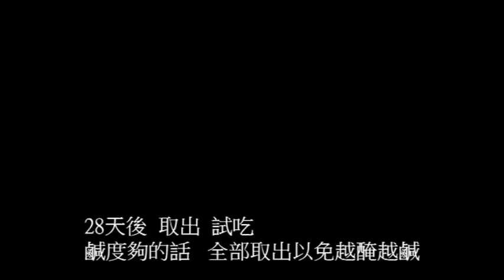【美食烹飪】古早味紅土鹹鴨蛋 五香鹹鴨蛋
傳統鹹鴨蛋都是裹紅土製作，為了方便現在很多改成直接泡鹽水， 不過做出來的鹹鴨蛋味道差很多，所以變化出五香等的口味。
紅土的取得需注意有没有工業汚染的問題。